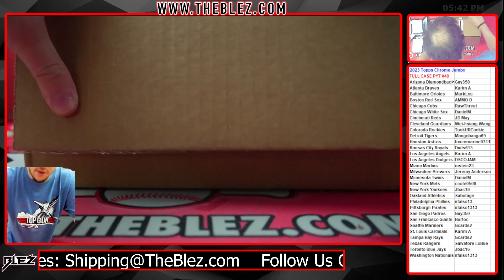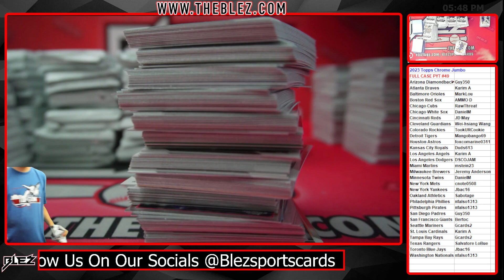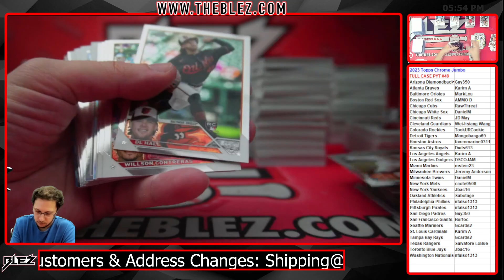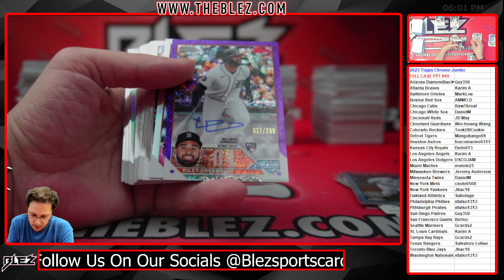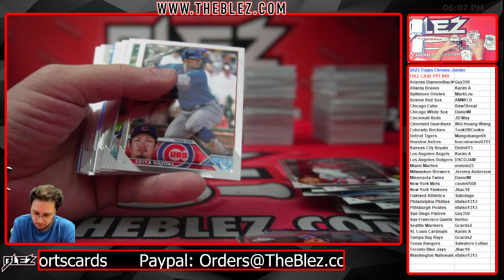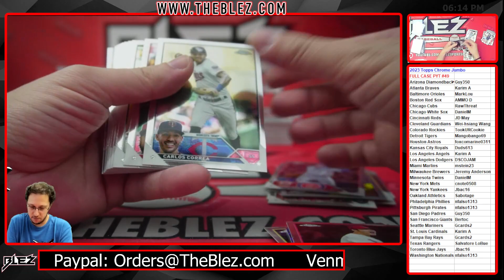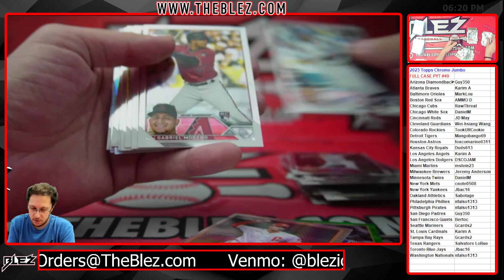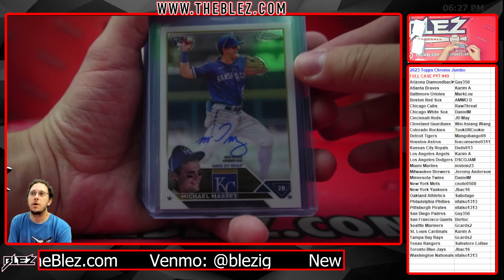2023 Topps Chrome Jumbo FULL CASE BREAK #49 Pick Your Team